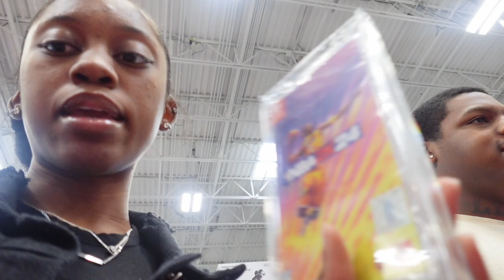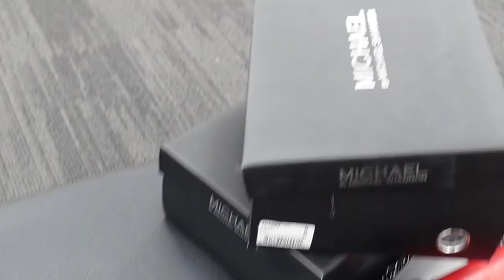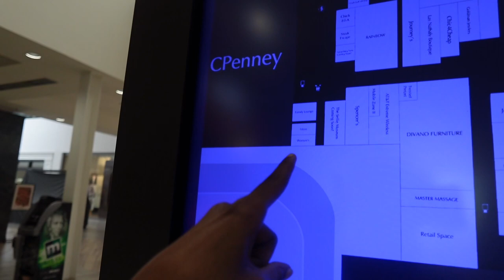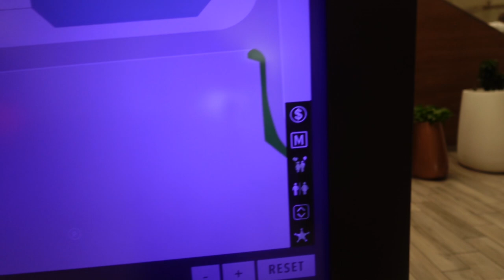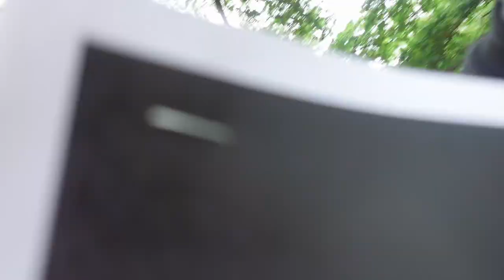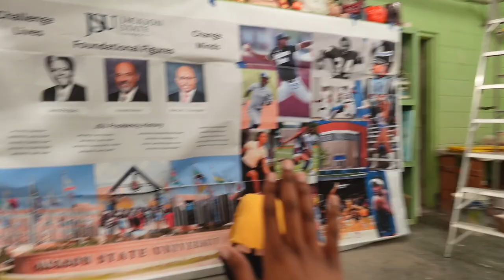WEEKLY VLOG : college classes, FABRIC shopping + NEW SHOES &’ more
Heyyy thanks for watching don’t forget to like comment and subscribe 💕MY journey will consist of a lot of behind the glimpse of my life and hope you guys enjoy it!!